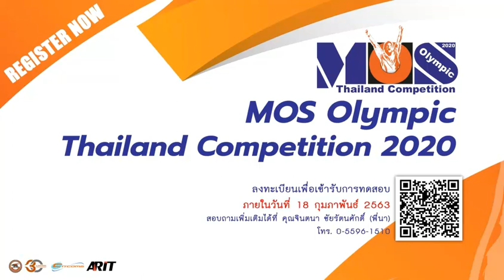MOS Olympic Thailand Competition 2020